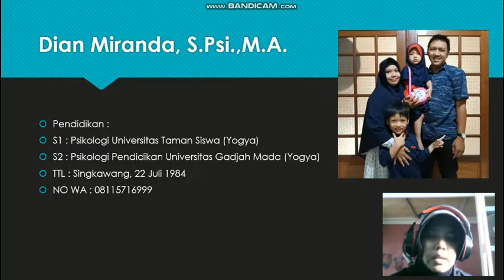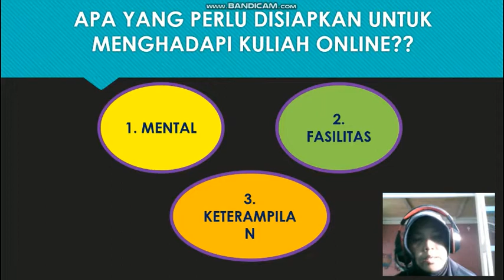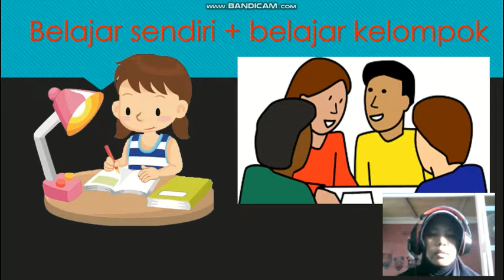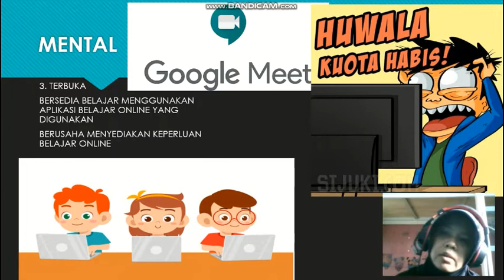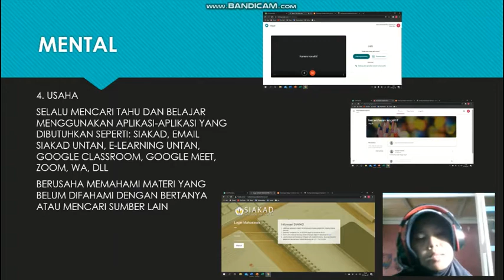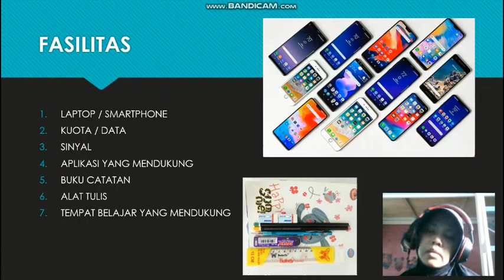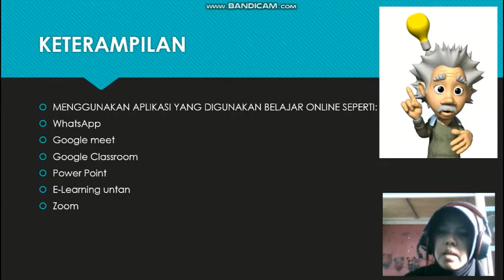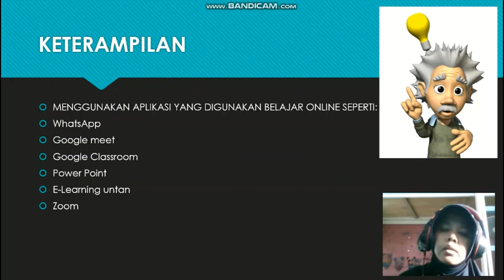matrikulasi strategi belajar online